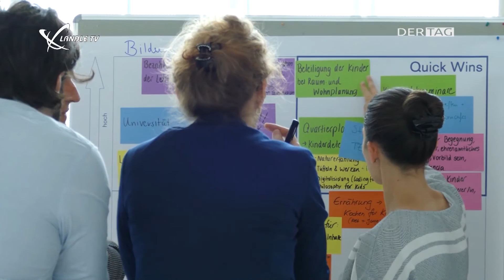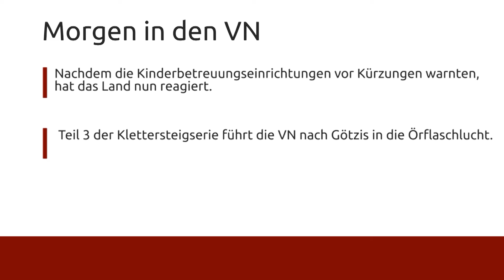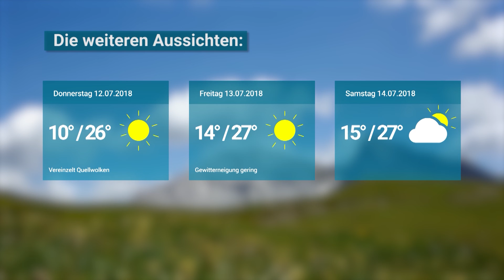Ländle TV - DER TAG vom 10.07.2018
Beim Kinderflugtag 2018 am Flugplatz Hohenems liefen die Propeller heiß. 400 Kinder sind mit ihrer Familie gekommen, um Vorarlberg von oben zu sehen. Der Markenprozess "Marke Vorarlberg" ist unterdessen voll im Gange. Einmal mehr haben sich die Verantwortlichen getroffen, bevor die Ergebnisse im Herbst präsentiert werden.